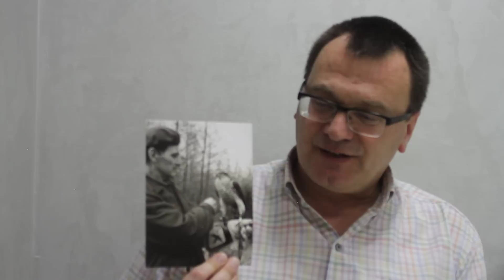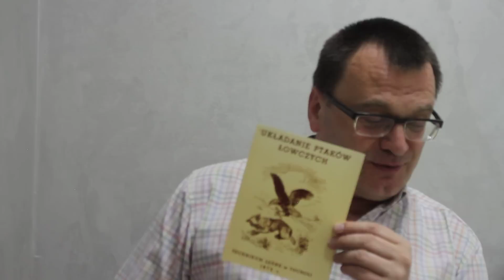Mr Janusz Sielicki tells on his father- the late Polish falconer Mr. Czeslaw Sielicki (1933-1996)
An interview with Mr Janusz Sielicki taken in Doha, Qatar on 2nd of February 2014 - son of the late Mr. Czeslaw Sielicki (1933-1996) - Polish falconer who has restored falconry in the 1960's-1970's in Poland.